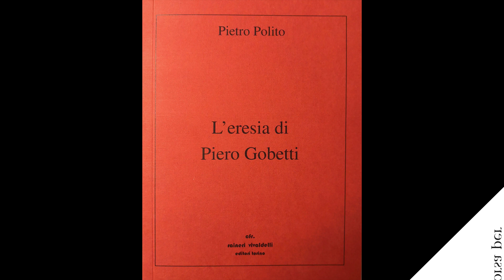4 novembre 2019 - "Piero Gobetti oggi"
Lunedì 4 novembre 2019, all'interno dei "Colloqui del Lunedì", "Piero Gobetti oggi".
Bruno Quaranta dialoga con Pietro Polito. Con il Presidente del Centro Studi Piemontesi Giuseppe Pichetto e la Direttrice Albina Malerba.
In collaborazione con il Centro Studi Piero Gobetti.

L'autore raccoglie nel volume gli studi gobettiani compiuti negli anni Duemila, riletti, aggiornati e in parte riscritti.  Il filo conduttore che li riunisce e li lega tra loro è l’eresia, se così si può dire, applicata all’illuminismo, alla democrazia, all’eredità del Risorgimento e alla storia d’Italia, al meridionalismo, all’amicizia, alla politica e alla cultura. L’eresia viene proposta gobettianamente come una risorsa per l’oggi.